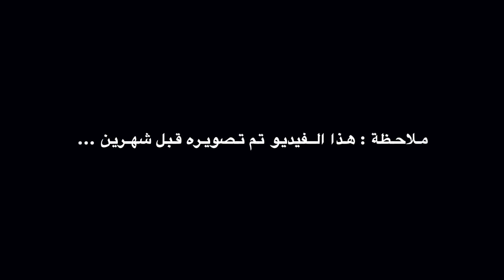فتحت أكبر صندوق هدايا بقيمة 400$ 🤭 شو بعثو لي ؟؟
السلام عليكم حبايبي ان شاء الله  يعجبكم الفيديو و تستمعوا فيه
 لا تنسوا تشتركوا في القناة و تحطوا لايكات

انظموا لحبايب شيماء و ساهموا في نشر المحبة و الاخوة بين العرب